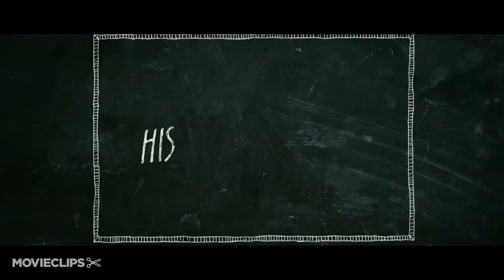Drinking Buddies Featurette #1 (2013) - Olivia Wilde, Anna Kendrick Movie HD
Luke and Kate are co-workers at a Chicago brewery, where they spend their days drinking and flirting...

Director:
Joe Swanberg

Producer:
Alicia Van Couvering
Sam Slater
Joe Swanberg
Mike Witherill
Alex Witherill
Chris Modoono
Michaela McKee
Andrea Roa
Jessica Klapman
David Kaplan
Paul Bernon
Ashley Bernon
Anish Savjani

Writer:
Joe Swanberg

Editor:
Joe Swanberg

Cinematographer:
Ben Richardson

Composer: